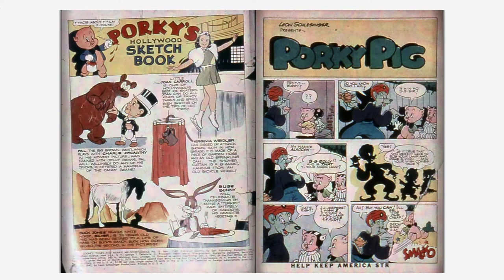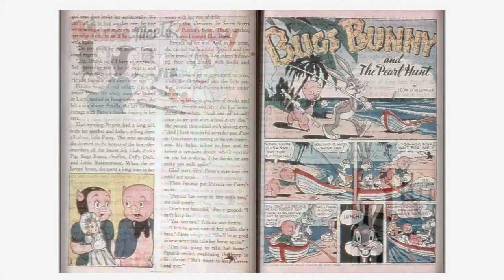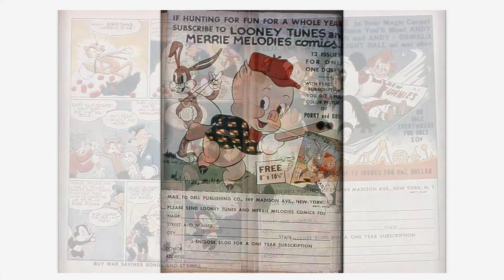Looney Tunes and Merrie Melodies Comics #013